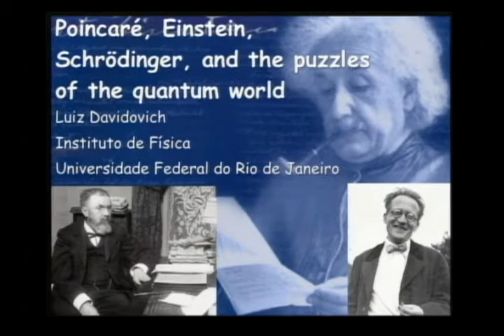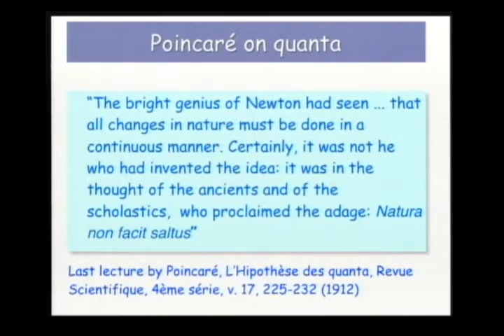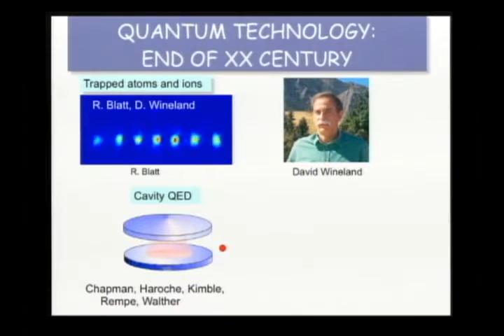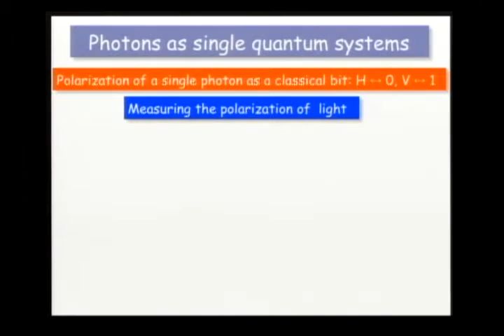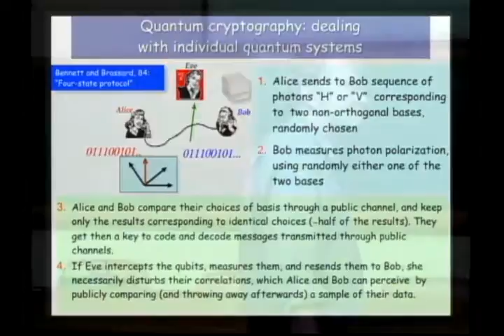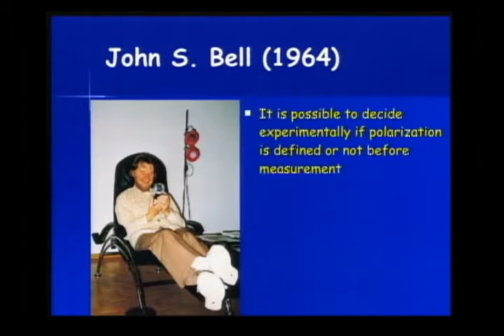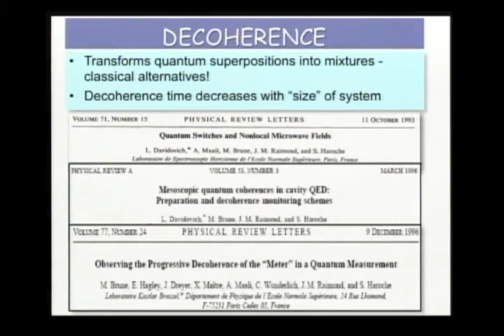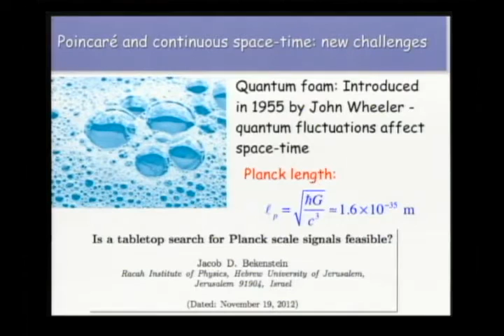Colóquio Interdisciplinar Henri Poincaré - L. Davidovich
Colóquio Interdisciplinar Henri Poincaré

Plenary Talk
L. Davidovich - Poincaré, Einstein, Schrödinger and the puzzles of the quantum world

Em 2012, ocorrerá o primeiro centenário da morte do matemático, físico e filósofo
da ciência Henri Poincaré (Nancy, 1854 – Paris, 1912), um dos mais importantes cientistas
do final do século XIX e início do XX. As contribuições científicas e filosóficas de
Poincaré são inúmeras, com impacto em muitas áreas do conhecimento. A profundidade e
variedade de suas obras são extraordinárias, mas a assimilação de suas idéias ocorreu
lentamente ao longo de todo o século XX.

Comissão Organizadora:
Antonio A.P. Videira, Enrique Pujals, Tatiana Roque (BR)
Philippe Nabonnand, Scott Walter (FR)

Instituições Organizadoras:
IM-UFRJ, IMPA, Depto. Filosofia/UERJ, Archives Henri Poincaré (Université Nancy 2)